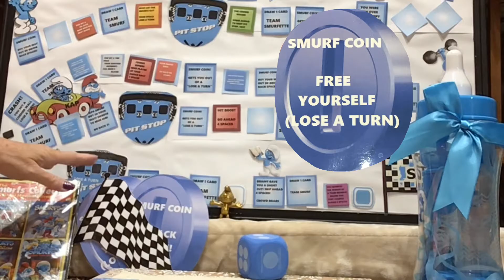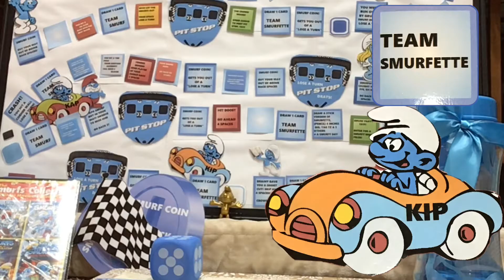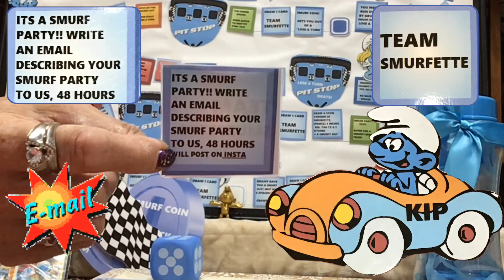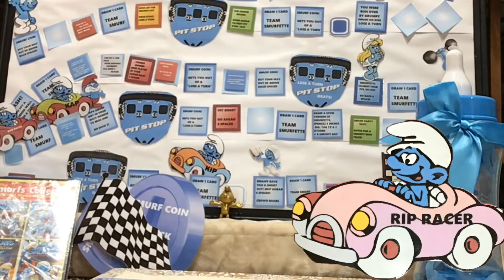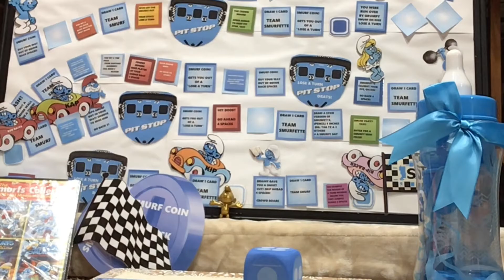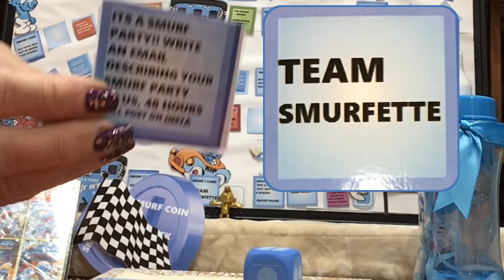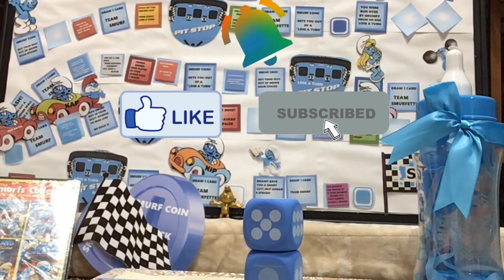Week #7 A Very Smurfy Day! Smurfy Races! 🏎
1.Good Sportsmanship!
2.Channel Name Must Be In Body Of Email Entries
3. Start A New Email For Every Game
4. Start A New Email, To Message T.Z. In Subject Write:
(Private TZ)
5. Put The Name of Game Or Giveaway, Always in The Subject